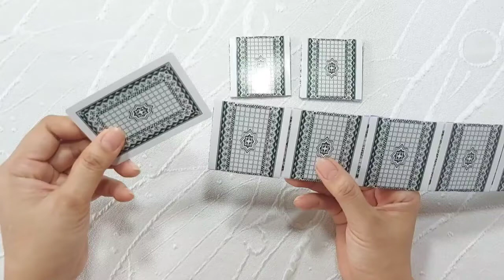Cách làm Hộp Quà bằng Bài Tây